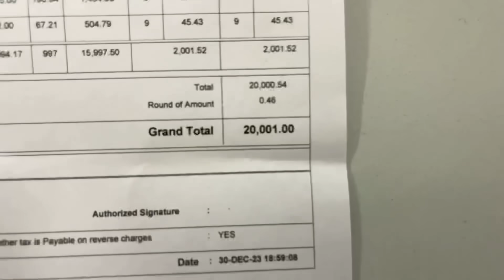मेरी थार को क्या हो गया // vlog-508/ DEEPAK CHONGAD VLOG